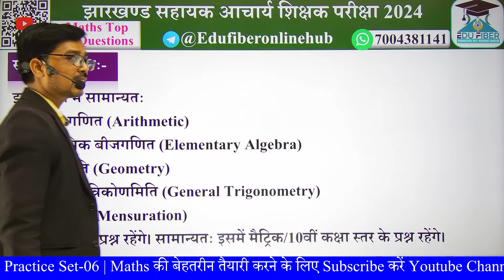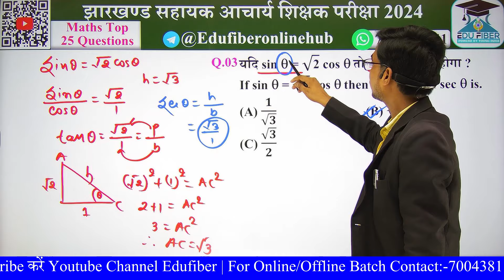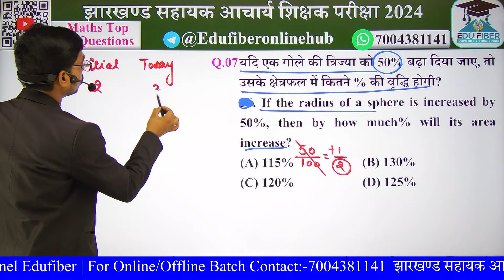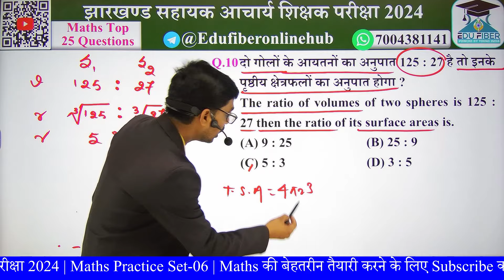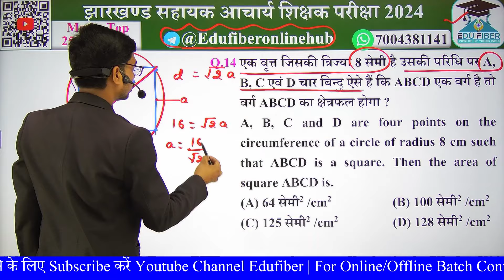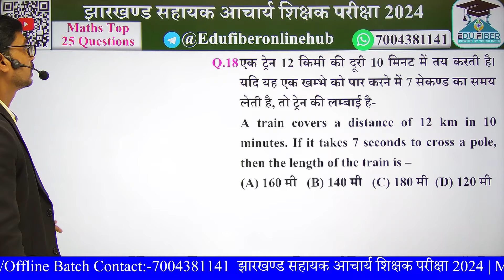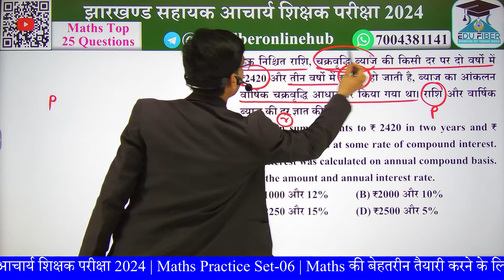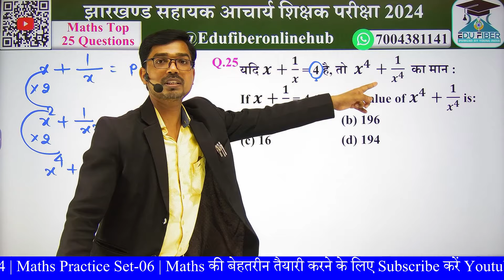JSSC सहायक आचार्य परीक्षा 2024 | Paper-3 | Maths Practice Set-06 | JSSC Sahayak Acharya Exam 2024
🔥Guys आपने आज इस Class को अगर शुरू से अंत तक देख लिया तो मैं वादे के साथ कहता हूँ की कभी भी आपको JSSC Sahayak Acharya Exam में कोई Problem नहीं होने वाली है और यहाँ आज  के Class से आपके Exam में 7 से 8 Questions दिखने वाले है।

(1.) सामान्य अध्ययन                                        2:00 PM
(7.) हिन्दी                                                        9: 00 PM